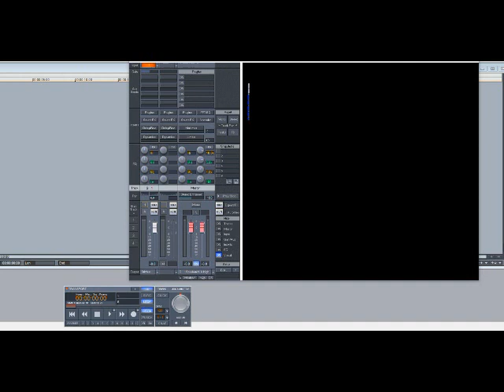Janet Jackson – Any Time, Any Place (Slowed Down)